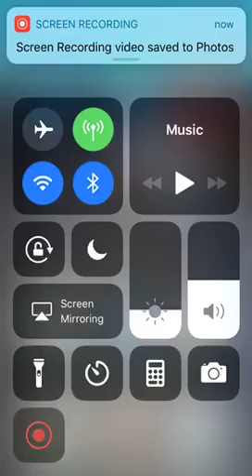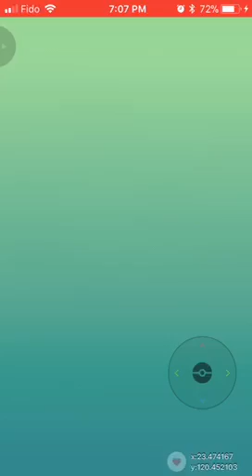Captured Groudon Legendary Pokemon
My first capture for this one
Lvl 20
Atk 11
Def 10
Sta 13
75.6%
Grade B